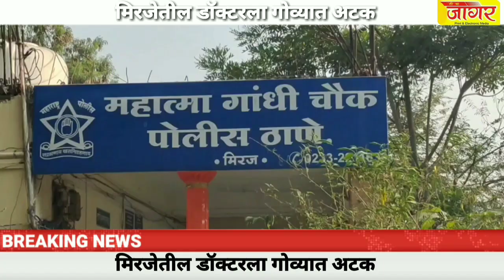आजचे नविन पॉझिटिव्ह रुग्णसंख्या 1338 मृत्यु तीस sharvari pawar director.